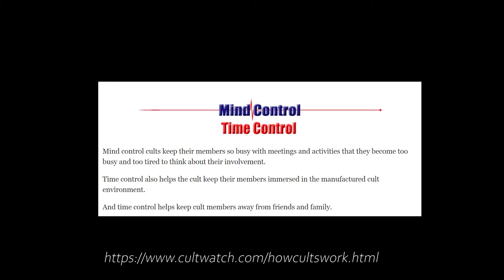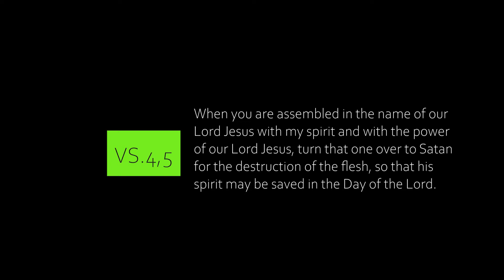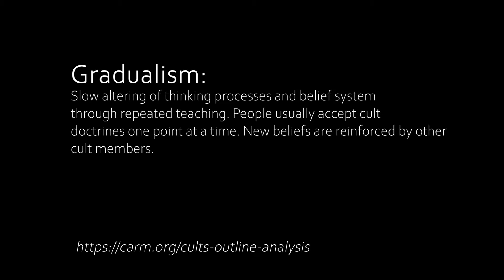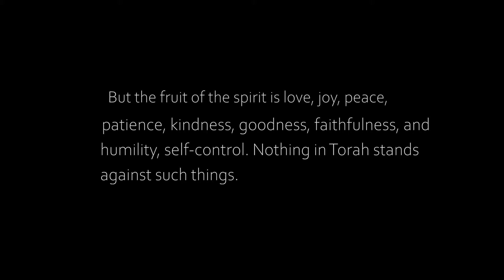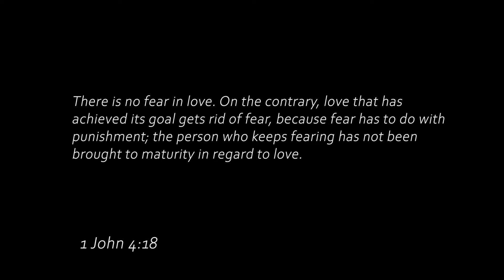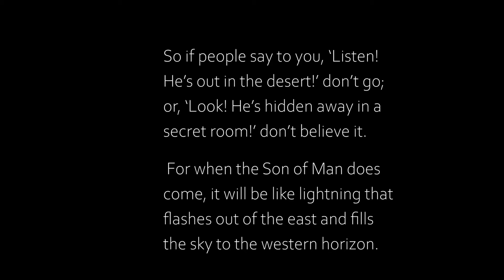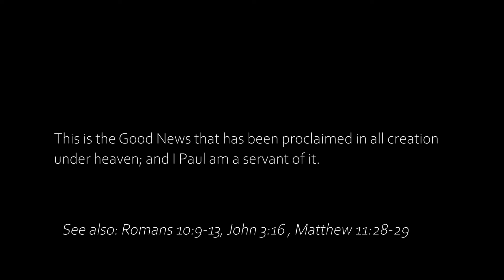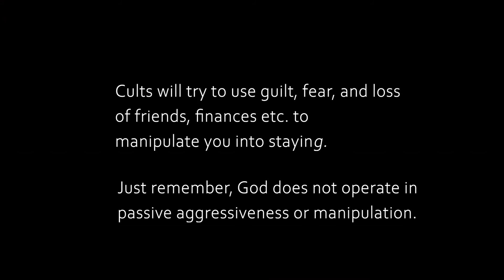Are You In a Cult? Part 2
The Subtle Power of Spiritual Abuse

Twisted Scriptures